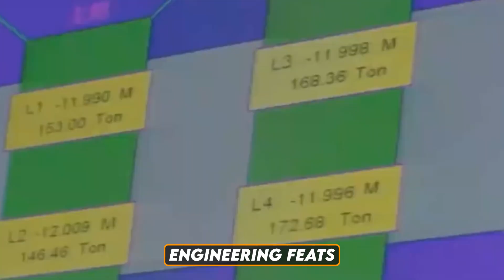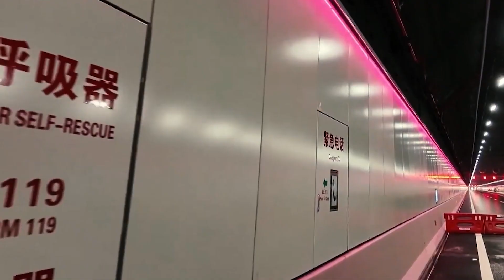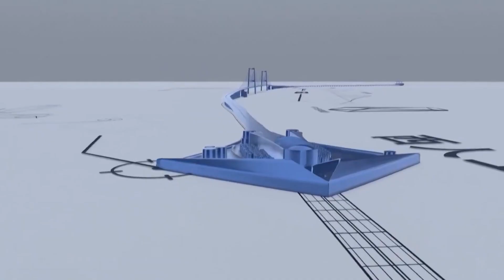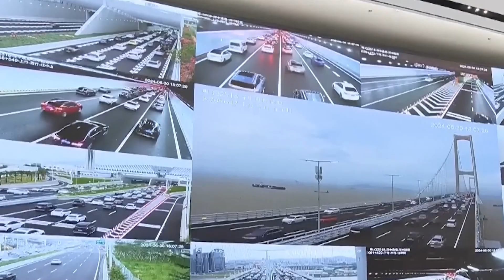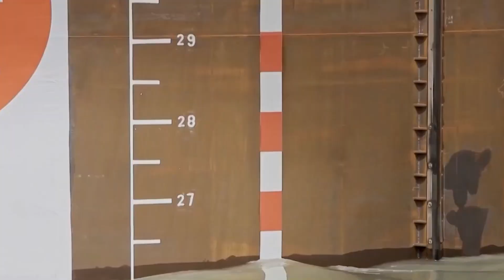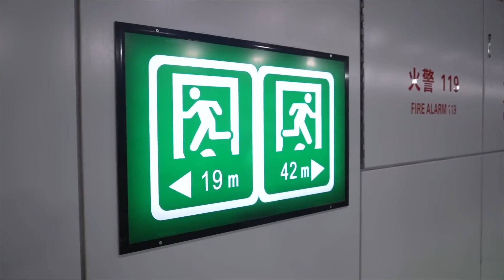China’s $7 Billion Megalink – A Tunnel, a Bridge, a Masterpiece!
The Shenzhen-Zhongshan Link – China's Most Ambitious Mega Project Yet! 🚧

In this video, we dive deep into the engineering marvel that's transforming the Greater Bay Area of China: the Shenzhen-Zhongshan Link. Spanning a colossal 24 kilometers, this mega infrastructure project isn't just a bridge—it's a combination of overwater bridges, an underwater tunnel, and artificial islands that push the boundaries of modern construction.

🚀 From massive immersed tube tunnels beneath the Pearl River Estuary to jaw-dropping sea bridge sections designed to handle typhoons, container ships, and seismic shifts, this link is a monument to innovation and precision.

🌉 Once completed, the link will slash travel time between Shenzhen and Zhongshan from 2 hours to just 30 minutes, connecting major economic powerhouses like Guangzhou, Dongguan, Zhuhai, and Hong Kong. It’s a game-changer for transportation, trade, and the future of urban integration in Southern China.

🛠️ In this video, you'll learn:

How engineers built a 6.8-kilometer underwater tunnel under one of the busiest shipping routes in the world.

The challenges of creating a man-made island in deep waters.

Why this project is being hailed as one of the "Seven Engineering Wonders of Modern China."

The latest drone shots, 3D models, and time-lapse visuals showing the construction progress.

The future impact on China's Greater Bay Area and how this link ties into the country’s long-term infrastructure vision.

🔍 Whether you're into civil engineering, mega projects, smart cities, or future transportation, this video is for you.